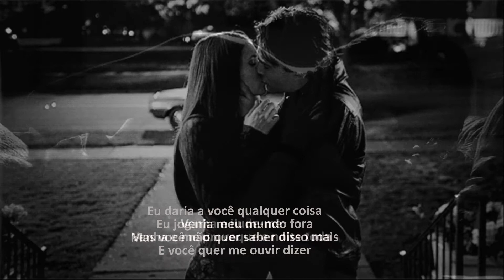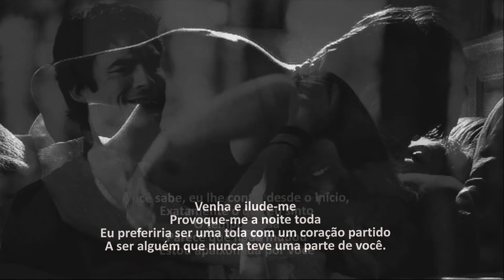Lead Me On Maxine Nightingale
No meu canal, já alcancei 10.149 visualizações nos meus vídeos ,obrigada se escrevam no meu canal